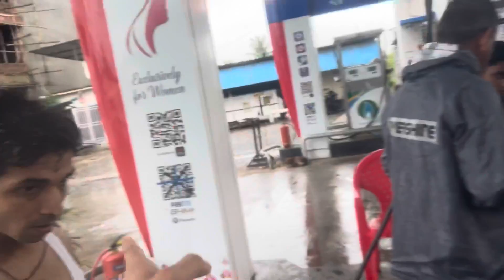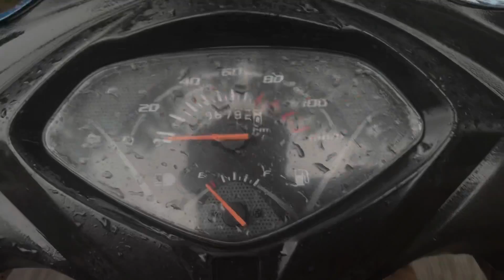Best Place To Visit In New Mumbai || Salman khan farm House||Wajah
Best Place To Visit In New Mumbai || Salman khan farm House||Wajah waterfall||Adai Water Fall

guys make sure to follow me on instgram:-Mirza_khubaib7977